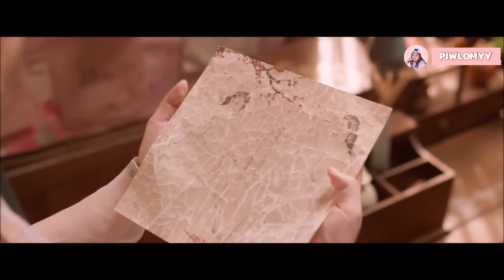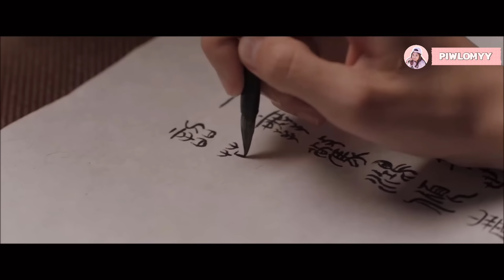สรุป [คลิปเดียวจบ] ซีรีส์จีน | ดีแลนหวัง | จอมมารสุดเย็นชา ตกหลุมรักเทพธิดาผู้อ่อนแอ | ของรักของข้า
เรื่องราวความรักสุดแสนดราม่าของ "ตงฟางชิงชาง" จอมมารผู้ยิ่งใหญ่ และนางฟ้าตัวน้อยๆ "เสี่ยวหลานฮวา"
ธิดาแห่งเผ่าซีหลานถูกจอมมารผู้ยิ่งใหญ่ "ตงฟางชิงชาง"  ฆ่าตาย หนึ่งพันปีผ่านไป
นางได้เกิดใหม่เป็นนางฟ้าระดับต้นนามว่า "เสี่ยวหลานฮวา"
เธอบังเอิญไปชุบชีวิตจอมมารที่ทำลายเผ่าพันธุ์ของเธอที่ติดอยู่ในเจดีย์เฮ่าเทียนโดยไม่ได้ตั้งใจ
ทว่าในระหว่างที่เสี่ยวหลานฮวาต้องเสียสละตนเองเพื่อปลดผนึกคาถาที่ผูกมัดตงฟางชิงชางไว้
จอมมารไร้หัวใจก็ตกหลุมรักเสี่ยวหลานฮวาผู้น่ารักและอ่อนโยนเข้าอย่างจัง...

รับชมซีรี่ย์ฉบับเต็มได้ที่
***ตอนนี้มีพากย์ไทยแล้วด้วยนะคะ ^^

ขอบคุณที่ติดตามรับชมกันค่ะ^^